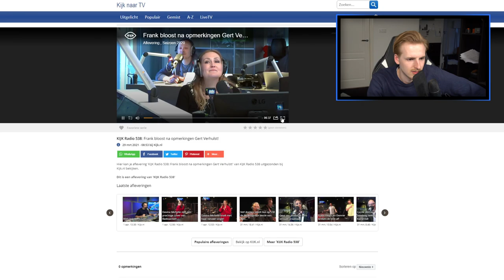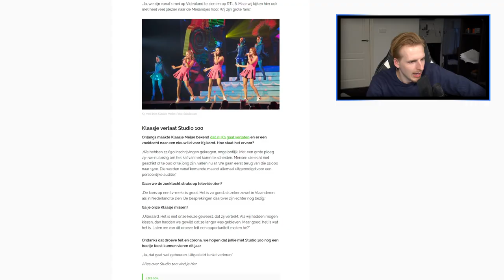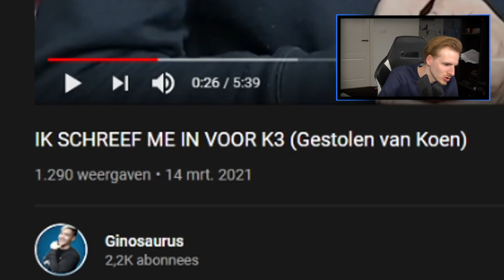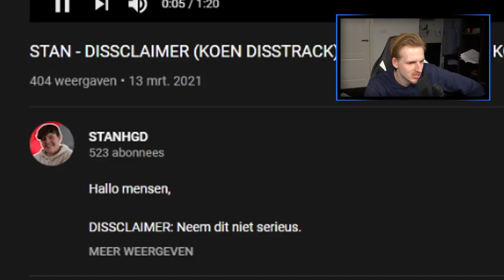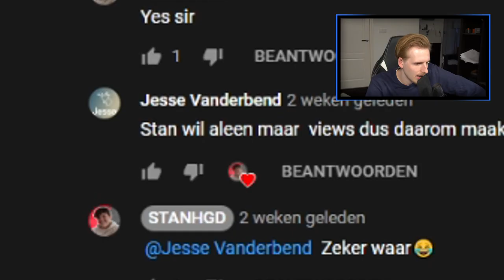Gert reageert op de K3 auditie...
Bedankt voor het kijken naar "Gert reageert op de K3 auditie... '!

Hallo mensen!